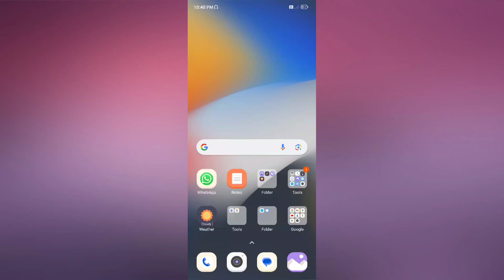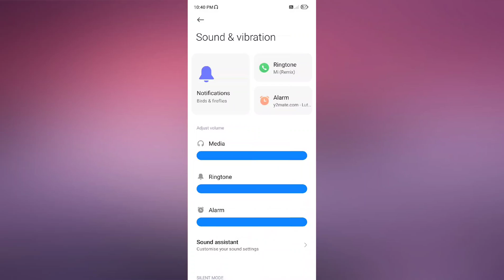Xiaomi 14 How to Setup Ringtone | Ringtone set-up Kaise kare useful trick